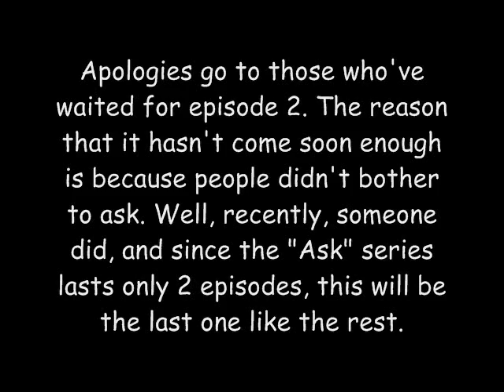Ask Aunt Nazz 2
To carry on the tradition of the "Ask Uncle/Aunt" series, I'm ending "Ask Aunt Nazz" with episode 2. I would've released it sooner, but NOBODY ASKED SOON ENOUGH!

Ahem, sorry. Recently, someone did, and here it is.